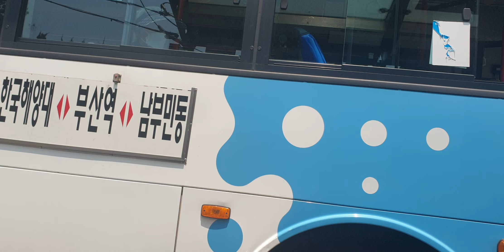부산190번 4334호 (예비) 금수사 정류소 통과